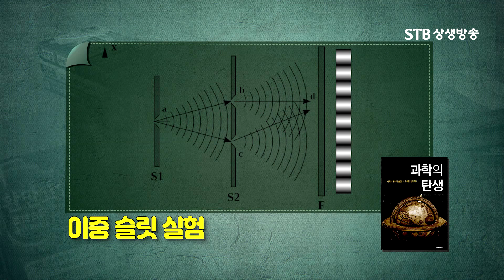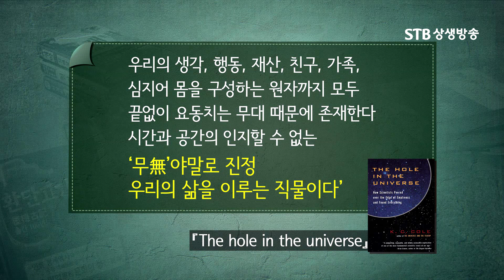책으로 만나는 가을개벽문화 93회 과학의 탄생 2부